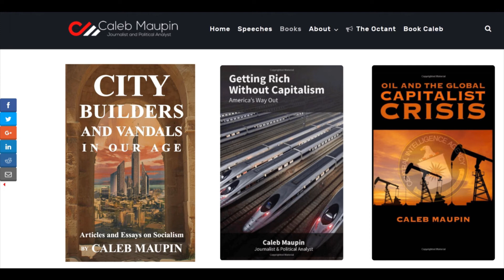Caleb Maupin - Iran & Venezuela Trading Oil - Geopolitics & Internationalism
Since the United States has ripped up negotiations with Iran and made a failed coup in Venezuela, Iran and Venezuela are now trying to trade with each other.